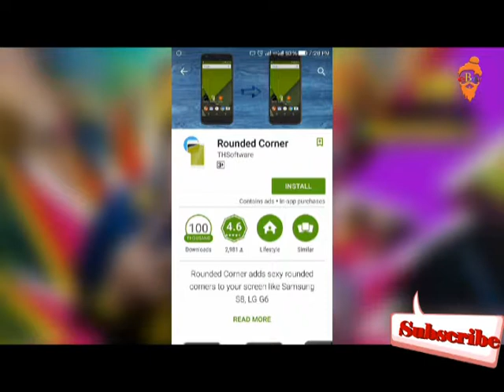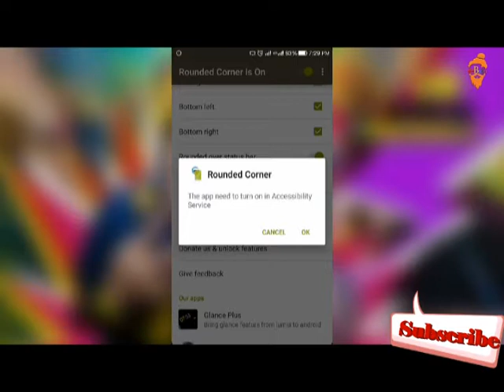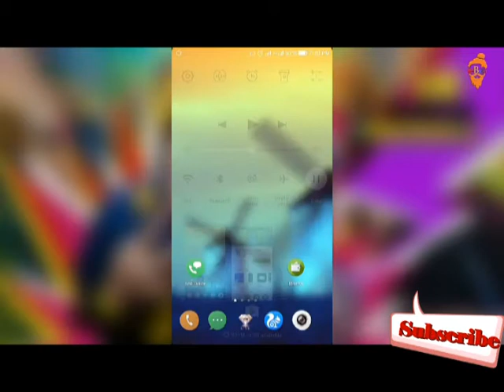How to make Rounded Corner on Smartphone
How to make rounded corner?

We describe our channel as "eBabarise" to walk through anything...
we walk through to deliver you content as useful as daily need.
Like...Tech,health,questions,How to,DIY & Lot more...

Just Stay with us...

Your support is lot of mean to us...

Keep watching...

Thanks

Music ? - Audionautix